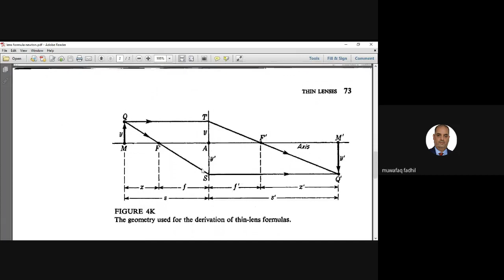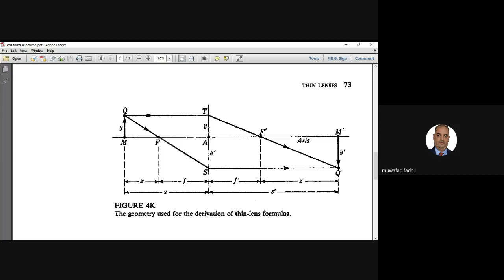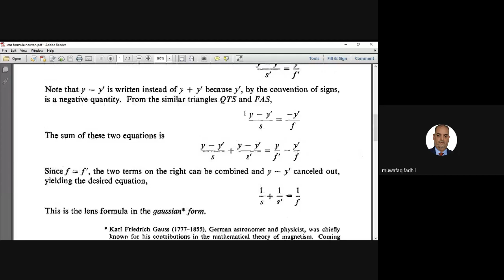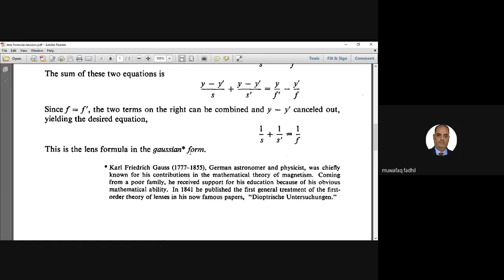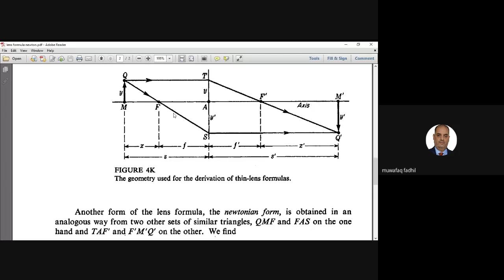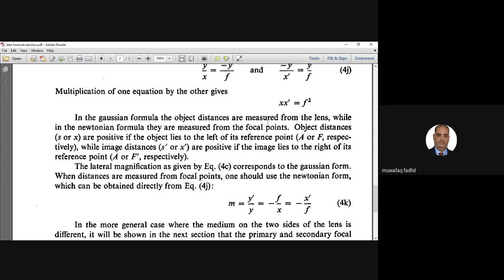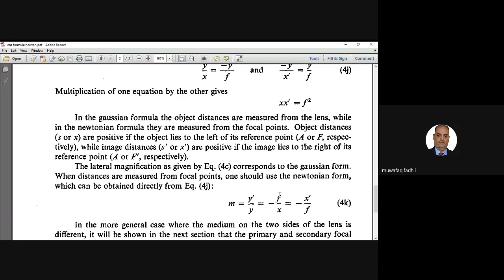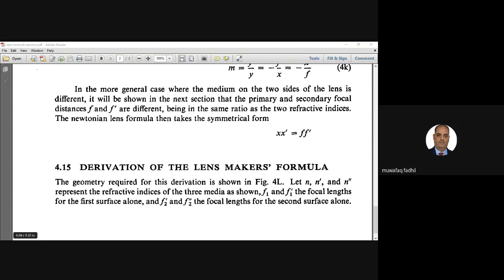البصريات الهندسية صيغة نيوتن